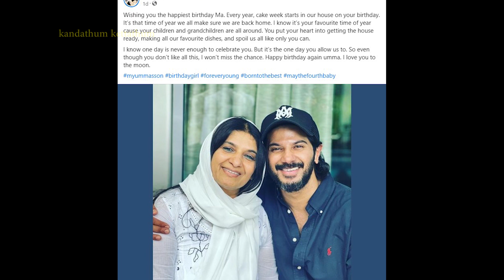ഉമ്മച്ചി കഴിഞ്ഞേ ആരുമുള്ളൂ! മമ്മൂട്ടിയെപ്പോലും ഞെട്ടിച്ച് ദുൽഖർ | Dulquer for Sulfath Mammootty